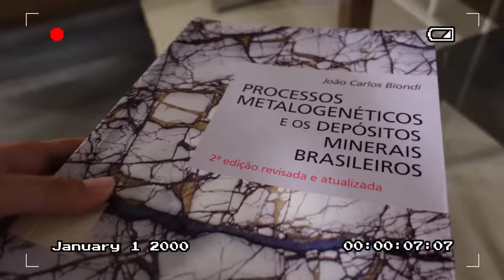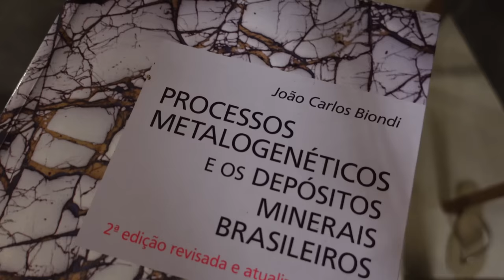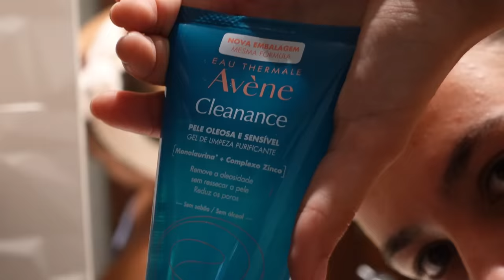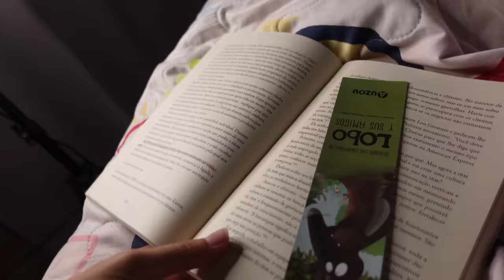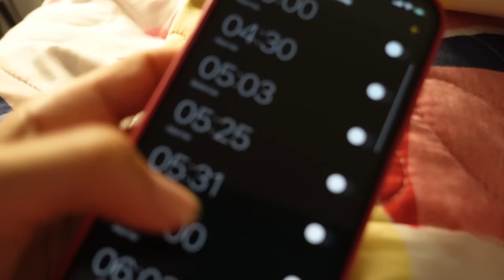MINHA ROTINA PRODUTIVA DA NOITE com dicas *valiosas* | study vlog + treino de perna + skincare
Nesse vídeo mostrei minha rotina noturna, com direito à estudos, treinos na academia, skincare e *muitas* dicas especiais.

LINK MATERIAIS:

Kit canetas em gel coloridas da Zebra Sarasa
Marca texto mildliner
Caneta preta